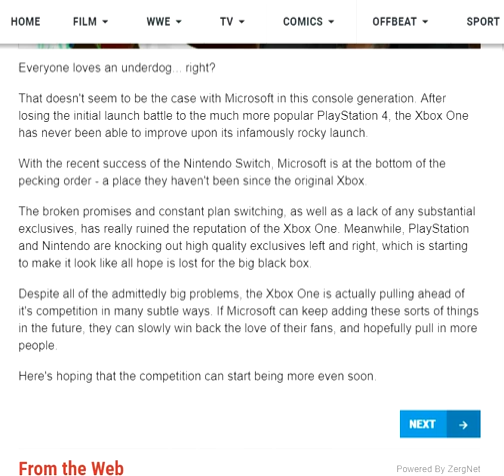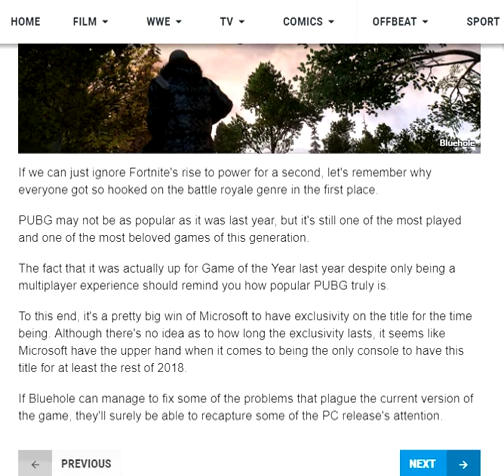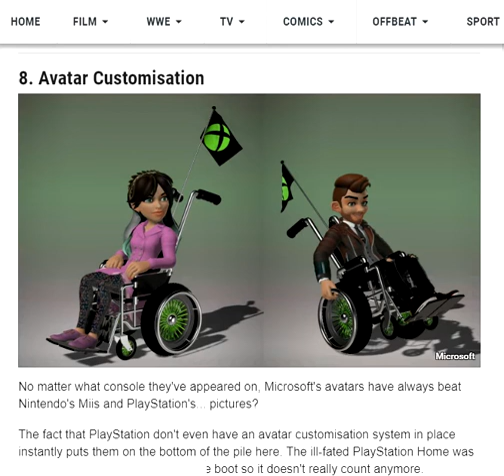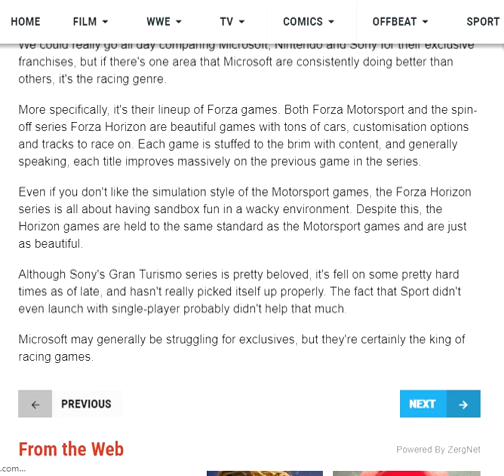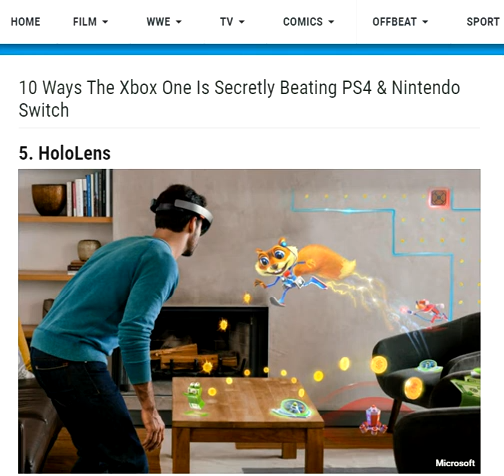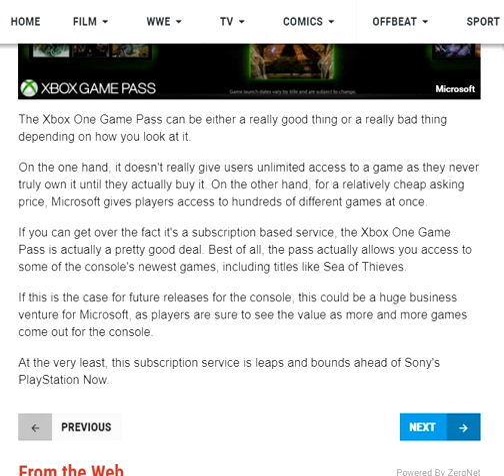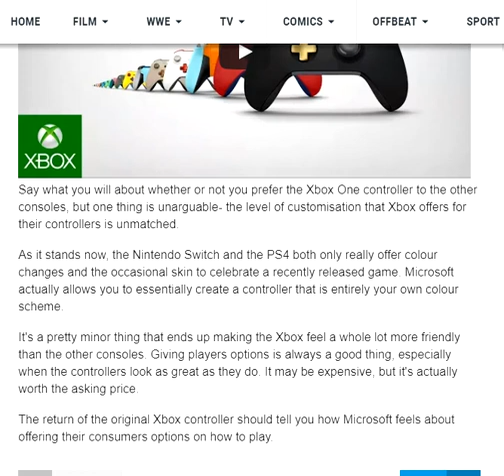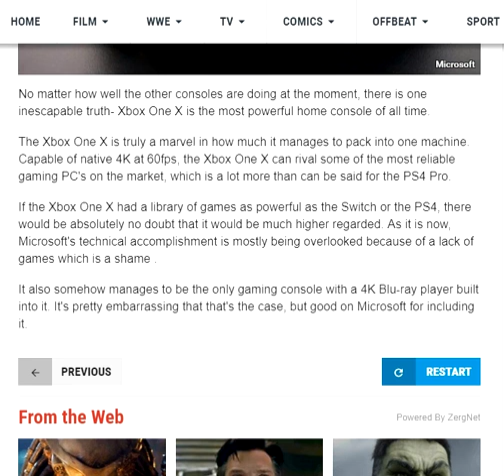SNA: "10 Ways the Xbox One is Secretly Beating PS4 & Nintendo Switch"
He has not convinced me that Microsoft is winning, at least right now.